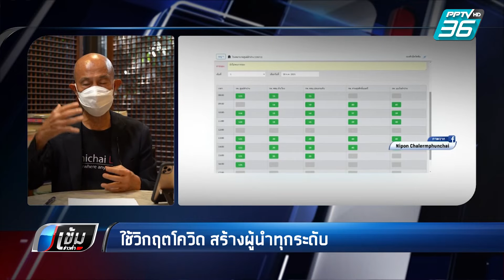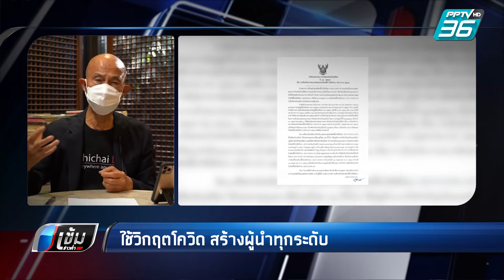ใช้วิกฤตโควิดสร้างผู้นำทุกระดับ | PPTV HD 36 | สุทธิชัย หยุ่น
“สุทธิชัย หยุ่น” วิเคราะห์ วิกฤตโควิด กำลังสร้างโอกสของผู้นำ

เมื่อผู้ว่าราชการจังหวัดทุกจังหวัด ต้องแสดงภาวะผู้นำ ที่ เหนือผู้นำ

การบริหารวิกฤต และบริหารความเสี่ยง นำพาคนทั้งจังหวัดฝ่าวิกฤตให้ได้

เผยวิธีคิดวิธีทำ ของผู้ว่าราชการจังหวัดลำปาง “ณรงค์ศักดิ์ โอสถธนากร”

คิด ทำอย่างไร ใช้หลักจิตวิทยาอย่างไร จึงทำให้ครลำปางพร้อมใจลงชื่อฉีดวัคซีน

เช่นเดียวกับ ที่ “บุรีรัมย์” ทำไมคนบุรีรัมย์ จึงอยากฉีดวัคซีน

สร้างพลังร่วม เพื่อทางรอดของคนทั้งจังหวัดอย่างไร

“ผมว่าวิกฤตครั้งนี้คือการสร้างผู้นำ ทดสอบกลไกระบบ และผมก็เชื่อว่า เมื่อภัยมาถึงตัวอย่างนี้ ผู้ว่ารชการทุกจังหวัด นายอำเภอทุกอำเภอ กำนันผู้ใหญ่บ้านทุกหมู่บ้าน ทุกชุมชน กำลังเข้าสู่ห้องเรียนของการเรียนรู้ความเป็นผู้นำ และเป็นของจริงด้วยครับ”

“ไม่มีอะไรดีไปกว่าการเรียนรู้จากของจริง ถ้ารอด จะเป็นความแข็งแกร่งของทั้งชุมชน แต่อย่าถามว่าถ้าไม่รอด เพราะว่าเราจะไม่ตั้งคำถาม เพราะคำว่าไม่รอดต้องอยู่ในความคิด ต้องไม่อยู่ในสารบบของการทำงาน”

“ทั้งหมดนี้เป้าหมายเดียวกัน เราจะรอดดด้วยกัน เราจะรุ่ง ถ้าเราสร้างผู้นในทุกระดับ จากวิกฤตครั้งนี้ได้”สุทธิชัย หยุ่น